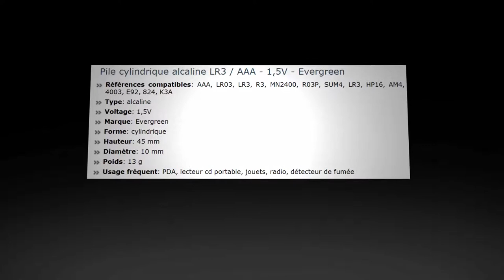Pile LR3 / AAA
La pile LR3, aussi connue sous le nom de AAA, est une pile alcaline. Elle est communément utilisée dans des appareils tels que les PDA, les lecteur CD portables, les jouets, les radios et les détecteurs de fumée.

Références compatibles: AAA, LR03, LR3, R3, MN2400, R03P, SUM4, LR3, HP16, AM4, 4003, E92, 824, K3A